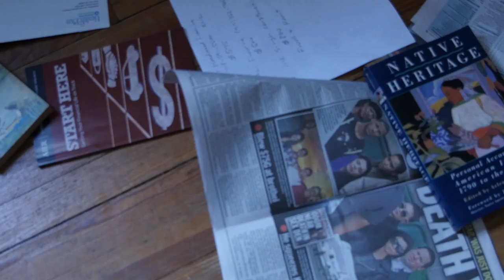ZODIAC | Official Trailer [HD] | 2016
A woman named "ALEXA" was murdered and her killer is still out there.  Her fiancée, "JARED", an ex-detective, struggles with his loss.  He begins to travel down a dark path of drinking, fighting, and vigilantism to avenge her death. Losing touch with reality, he awakens in the bed of a mysterious woman named "NINA" not knowing where he is or how he got there. "NINA" begins to appear everywhere he goes.

"DET. BLAISE JAEGER", JARED's best friend and former partner, is assigned to the case but things are never easy or quite what they seem. He begins to enter the world of “The Serpents”, a sinister organization determine to find 12 items of the Zodiac.

"The Serpents" consist of ten ruthless individuals under the command of their superior they call "ALPHA". As situations unravel, one things for certain, fate is inevitable.

Director: Brandon Chow
Editing: Editing Ninja
Screenplay: Brandon Chow
Producer(s): Brandon Chow